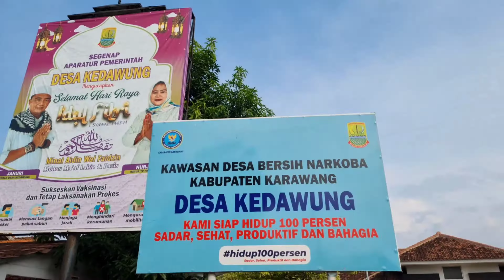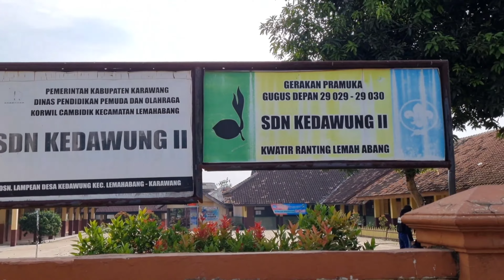Video Cinematic | Dusun Lampean Desa Kedawung, Lemah Abang Kab.KARAWANG | KAWASAN BERSIH NARKOBA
Dusun Lampean Desa Kedawung adalah sebuah desa di kecamatan lemah abang kabupaten karawang. dengan slogan Kawasan Desa Bersih Narkoba.
di desa ini kita masih menjumpai sawah sawah yang luas dan sungai sungai yang masih amat bersih dan alami.
desa yang jauh dari keramaian dari besar nya kota kawarang.
desa ini juga berpotensi menjadi desa wisata karena ke asrian nya dan kearifan penduduk lokal nya yang masih amat terjaga.